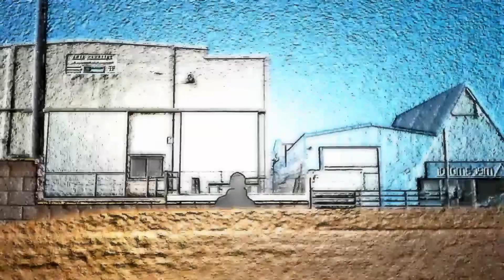U.S.66. La Sal De La Vida...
🎧 Auriculares 🎧 HEADPHONES 🎧

Cuento Zen: La Sal de la Vida...

Un anciano maestro estaba ya cansado de escuchar las constantes quejas de su discípulo, así que pensó que debía enseñarle algo que le hiciera recapacitar.
Una mañana le pidió que le trajera sal y cuando regresó, el maestro le dijo que echara un puñado en un vaso de agua y que, a continuación se la bebiera.
—¿Cómo sabe ahora el agua? —preguntó el sabio anciano.
—Muy salada, —respondió el discípulo poniendo cara de asco.
Aguantándose la risa el maestro le indicó que repitiera la acción, pero en lugar de tirar la sal en un vaso lo hiciera en un lago. Caminaron sin prisas hacia un gran lago situado en medio de un vergel a las afueras de su aldea y cuando el discípulo cumplió la orden el venerable maestro le pidió que bebiese.
—¿A qué te sabe ahora? —le preguntó.
A lo que el aprendiz le respondió:
—Esta agua está fresquísima. No sabe nada a sal, es una delicia para el paladar.
Entonces el maestro cogiéndole las manos a su discípulo, le dijo:

—El dolor de la vida es pura sal. Siempre hay la misma cantidad, sin embargo su sabor depende del recipiente que contiene la pena. Por eso, cuando te aflijan las adversidades de la vida, agranda el sentido de las cosas. Deja de ser un vaso y conviértete en un lago...
meditacion de hoy...SOY UN LAGO...SOY UN LAGO...SOY UN...LAGO...